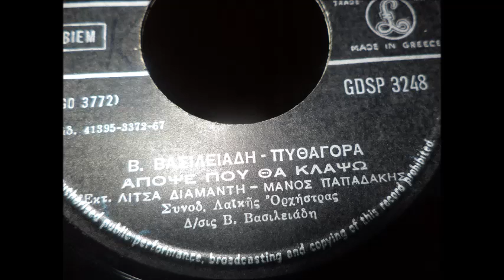ΑΠΟΨΕ ΠΟΥ ΘΑ ΚΛΑΨΩ ΛΙΤΣΑ ΔΙΑΜΑΝΤΗ ΜΑΝΟΣ ΠΑΠΑΔΑΚΗΣ